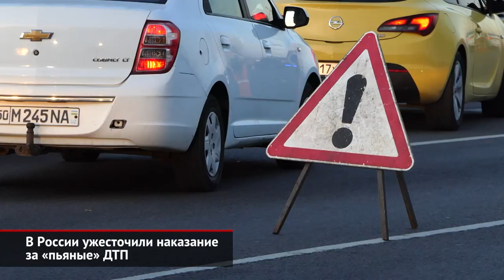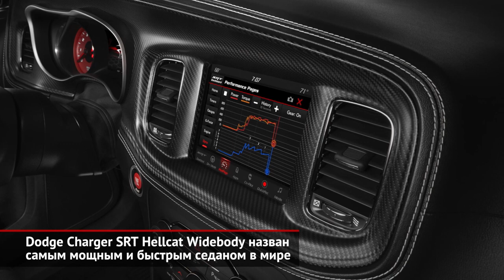Наказание за «пьяные» ДТП ужесточили. Dodge Charger назван мощнейшим седаном | Новости с колёс №366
В России вступили в силу поправки в Уголовный кодекс, касающиеся пьяных ДТП. Теперь тюремный срок для нетрезвых виновников аварий существенно увеличился.
Новая модификация «заряженного» седана Dodge Charger SRT Hellcat называется Widebody.